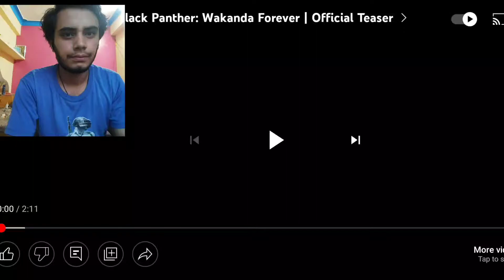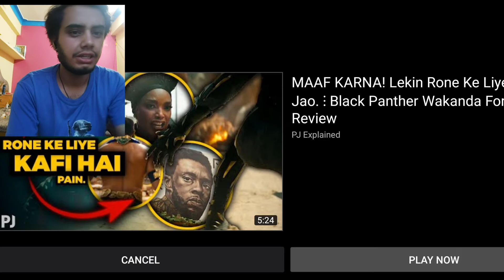Black Panther Wakanda Forever-Teaser Reaction